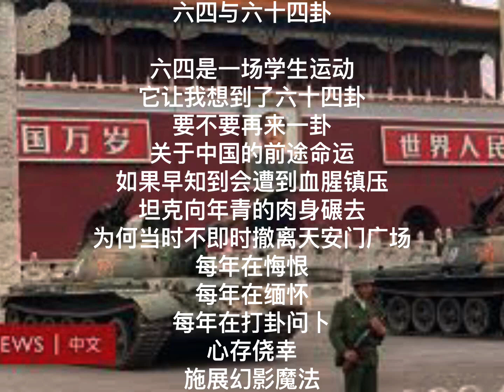中国我说2294 六四与六十四卦